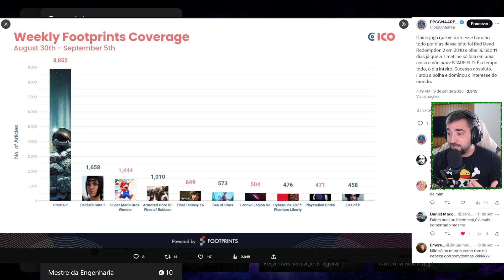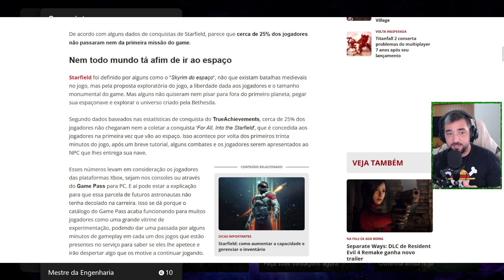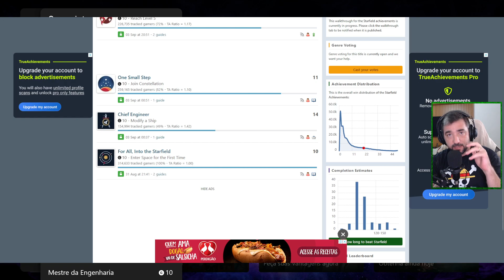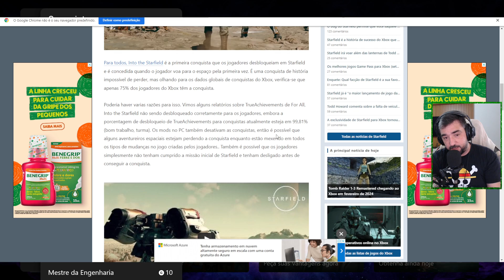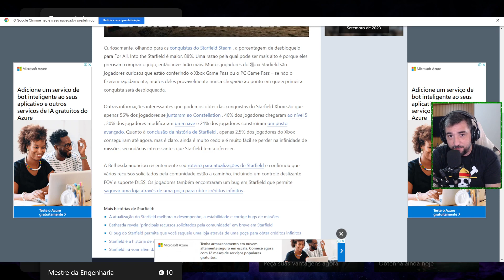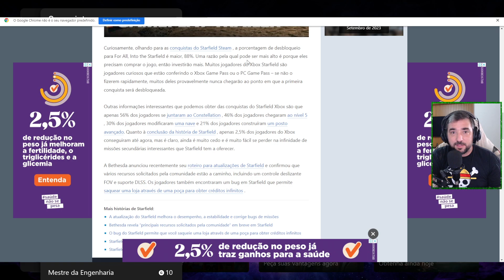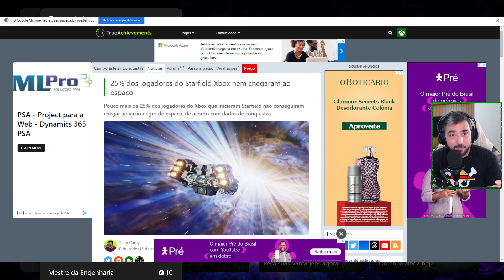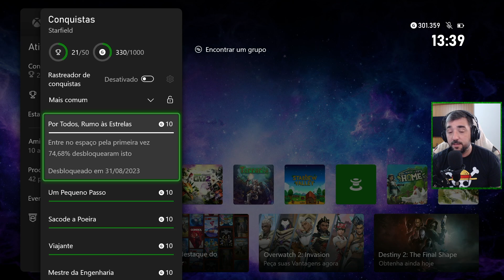STARFIELD O REI DO ENGAJAMENTO - FALAR MAL DO JOGO É BOM